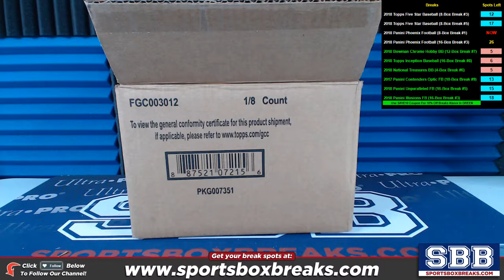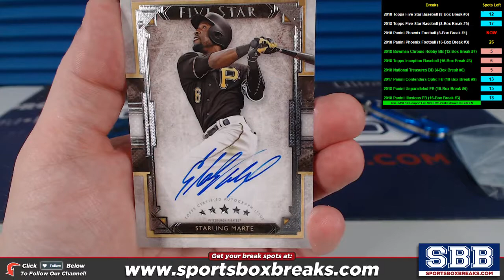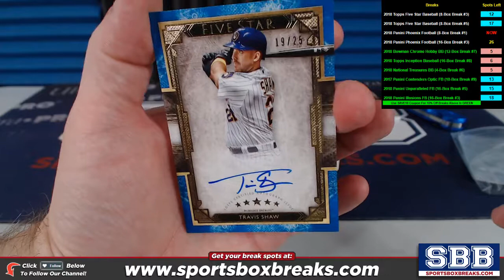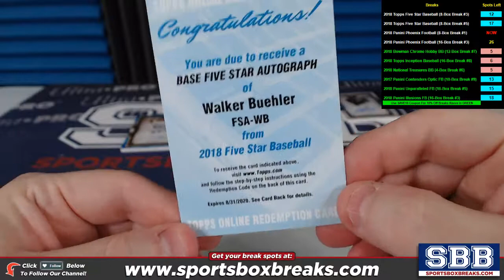2018 Topps Five Star Baseball - Personal Box DAVID S. (3)